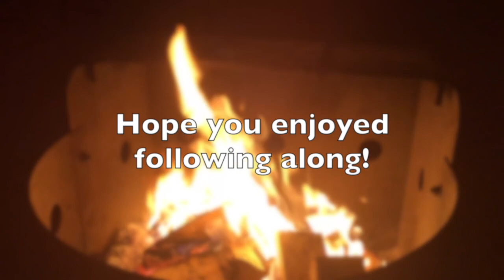Mindful Muslim Mama... A day at the camp!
Follow me along a day at camp! We disconnected from the internet and connected as a family!